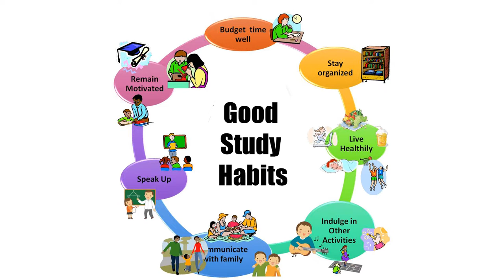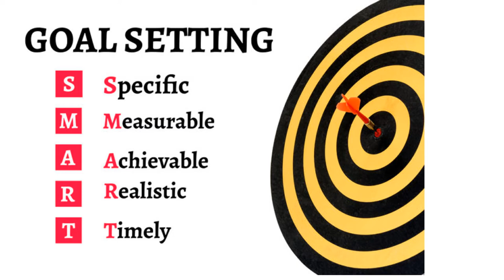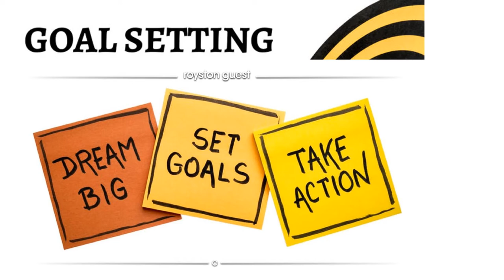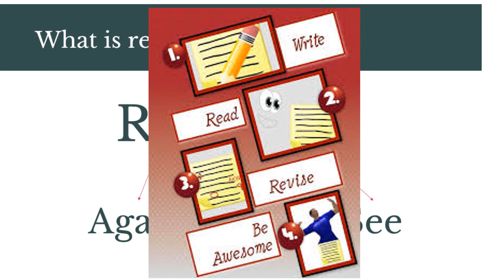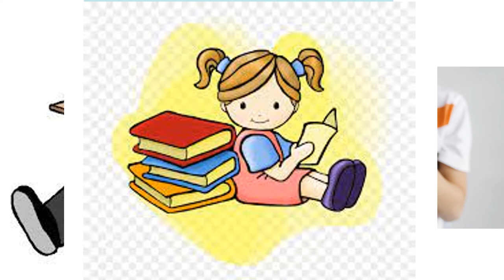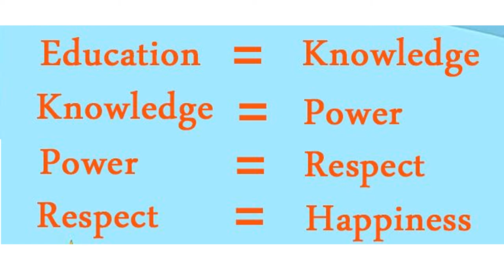English 4/Chapter 8.1/Good study habits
Pakistan home school present this video for learning basic English of class 4 Punjab text book board of Pakistan, new syllabus one nation one curriculum . Because Urdu is our national language and English is difficult for people attending govt school because they come from low socioeconomic background. So that is why main language of instruction used in video is Urdu. one can videos on all subjects from class 1 to class 5 including Urdu, English, Math and science. you can find us on Facebook page Pakistan home school  and website pakistanhomeschool.com.